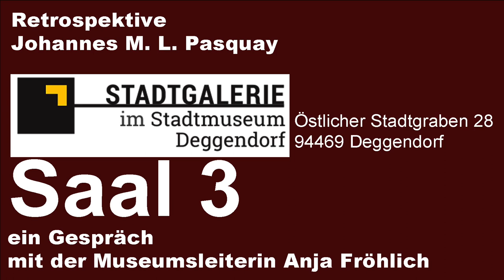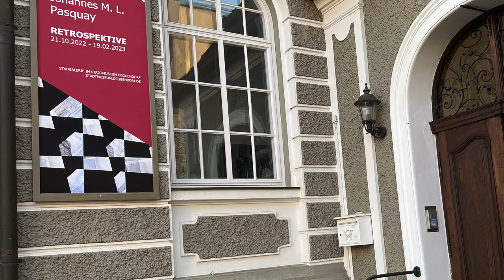Saal 3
Anja Fröhlich, Museumsleiterin:
„Wir befinden uns nun in Saal 3. Gleich rechts vom Eingang an der Wand sehen sie in der Mitte und rechts zwei Drucke.“
Pasquay:
„Ja, das ist wieder Teil der praktischen Ausbildung in unserem Studium. Da ist ein Tiefdruck als Aquatinta angelegt. Das Thema wurde durch Andy Warhol angeregt, der damals Marilyn Monroe vielfarbig abgebildet hat, allerdings als Siebdruck, nicht wie hier als Aquatinta. Man beschichtet eine Zinkplatte mit Kolophoniumpulver, erhitzt die, deckt mit Lack ab, und so entstehen durch Ätzen verschieden tiefe Mulden. Die Drucke sind mit zwei Platten in verschiedene Farben getaucht. Rechts daneben ist ein Siebdruck. Ich als Student konnte mir keinesfalls ein Sieb oder eine Rakel oder gar eine Beschichtungsrinne etc. leisten. Bei diesem Flachdruck wird das Sieb teilweise beschichtet und wo es durchlässig ist, kann man mit einer Rakel die Farbe drüberziehen und so drucken.“
Fröhlich:
„An der rechten Wand sehen sie ganz links am Fenster eine ganz besondere Arbeit.“
Pasquay:
„Während der Studienzeit habe ich angefangen in 3-D zu arbeiten. Es sind dann sehr viele Polsterbilder entstanden, das heißt eine Platte, aus der Kissen herausragen und die tolle Effekte ergeben. Beim Umzug in eine kleine Wohnung war kein Platz mehr dafür.“
Fröhlich:
„... und dann sind sie ganz schnöde entsorgt worden.“
Pasquay:
„Richtig, ich habe einen Anhänger gemietet und die Polsterbilder sind bestimmt tief tief unten im Schuttberg in Außernzell. Das einzige Bild, das da hängt, hat meine Frau vom Wagen runtergerettet und hat gesagt: ‚Das gehört mir, das behalte ich.‘“
Fröhlich:
„Wenn Sie sich vom Eingang aus nach links wenden sehen Sie auf dem Mauervorsprung Blätter aus einem Skizzenbuch und gleich rechts an der benachbarten Wand eine kleinformatige Arbeit. Diese Arbeiten haben einen sehr persönlichen Hintergrund.“
Pasquay:
„Ja, ich habe das Glück als Künstler, dass ich eigene Lebenstiefen künstlerisch verarbeiten kann. Da habe ich zunächst mit einem Tafelbild begonnen, das nur noch als Foto an der Wand hängt. Hier sind die körperlichen Symptome meiner siebenjährigen Depression dargestellt. Es war aber so, dass ich das Bild nicht mehr ertragen konnte und entsorgte, denn jedes mal, wenn ich es angesehen habe, sind die Wunden wieder aufgeplatzt. Ich habe dann lieber ein Skizzenbuch verwendet, das kann man immer zu machen und sieht nicht mehr, welche Skizzen man gezeichnet hat. Ich habe es erst heuer das erste Mal für die Ausstellung wieder aufgeschlagen, die Skizzenblätter rausgetrennt, gerahmt und die hängen also hier, die Bildergeschichten, wie es in meinem Inneren ausgesehen hat.“